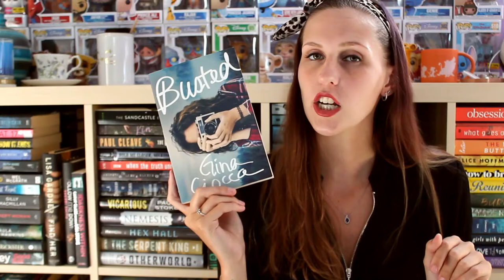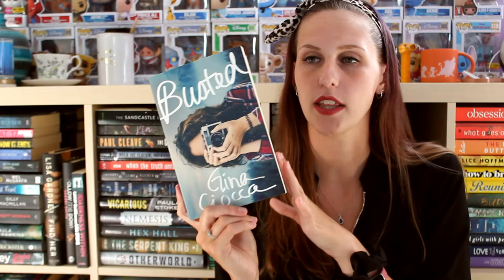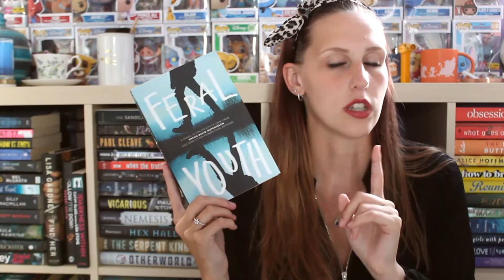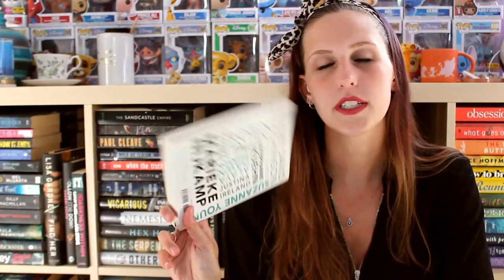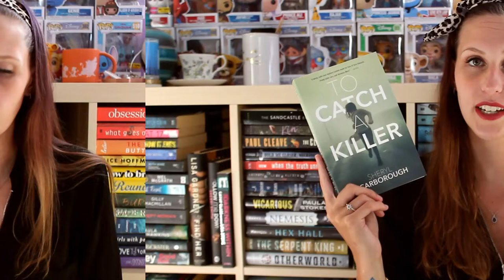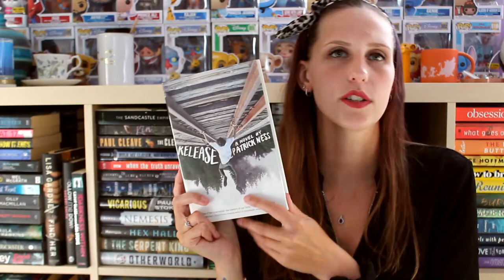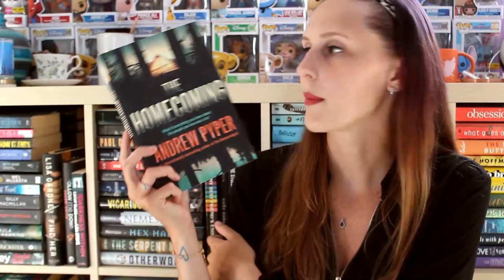SEPTEMBER TBR | 2021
Okay but seriously, watch Girls Incarcerated on Netflix